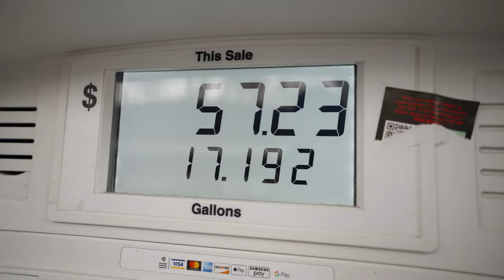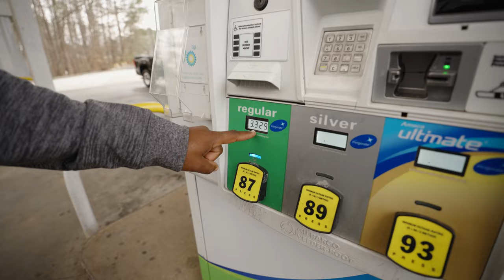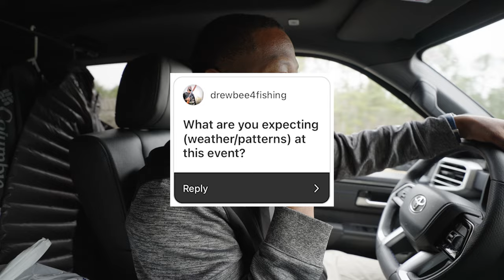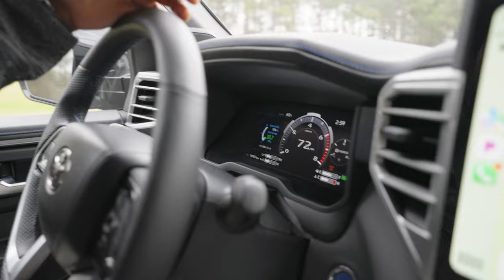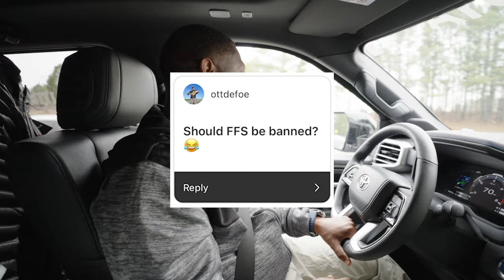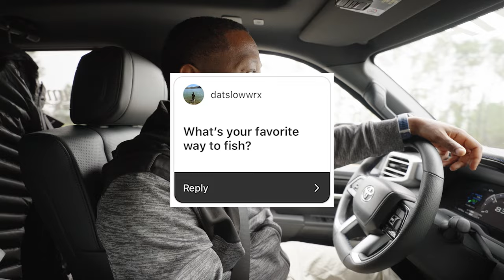Should FORWARD FACING SONAR Be BANNED?! (Travel Vlog Q&A)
Fresh off of a 15th place finish at Toledo Bend and we are headed to Santee Cooper for Stage 2. Im doing something new this year and am going to do a Q&A on the travel vlogs. I will post on my instagram about it to get y'all's questions!